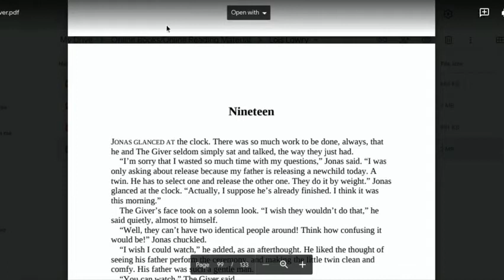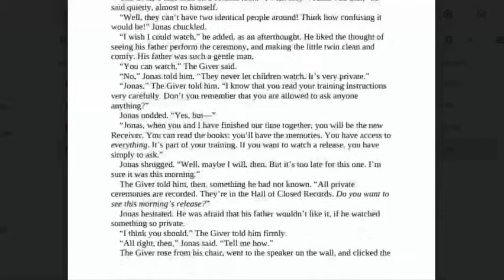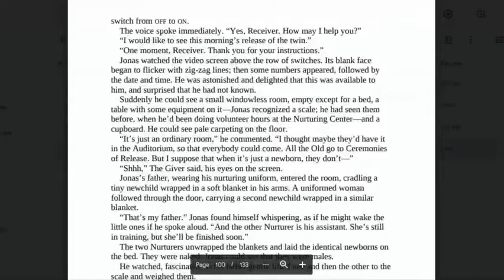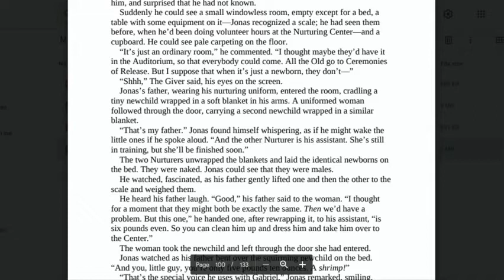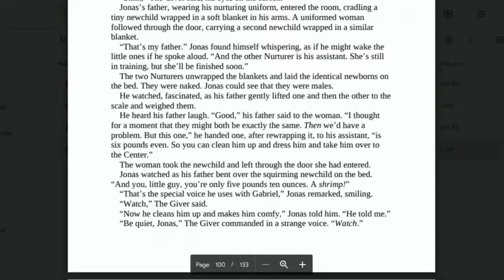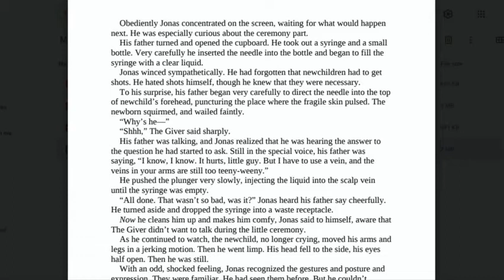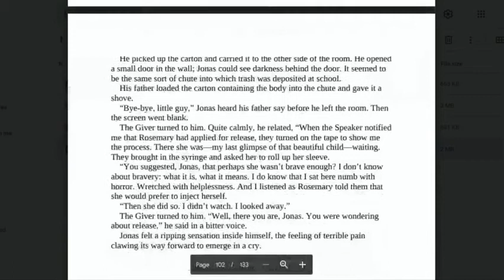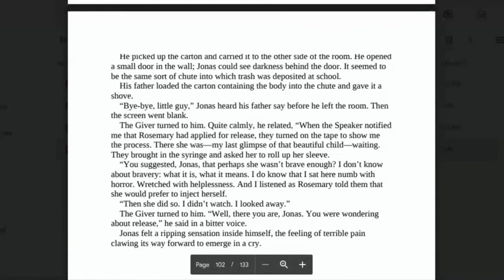Chapter 19 The Giver